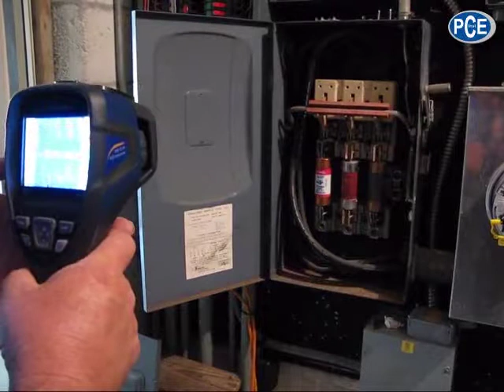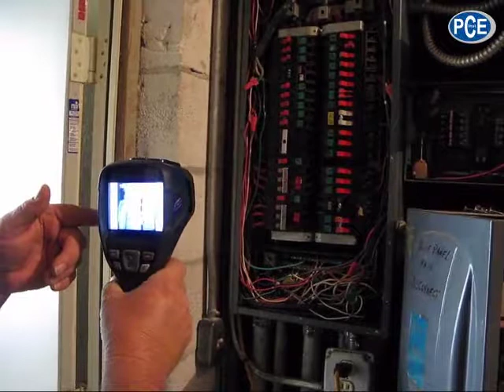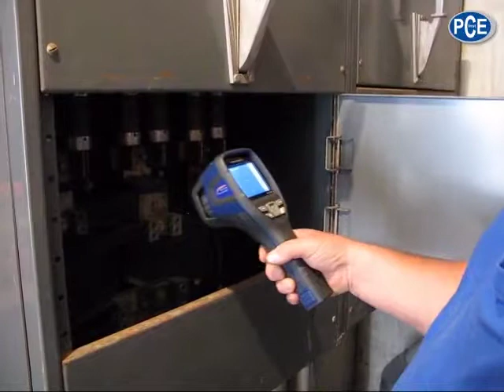Camera termografica PCE-TC 30 viene utilizzata per la manutenzione e per la manutenzione preventiva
La camera termografica PCE-TC 30 viene utilizzata per la manutenzione e per la manutenzione preventiva.
Mike utilizza la camera termografica PCE-TC 30 per la manutenzione e per la manutenzione preventiva.